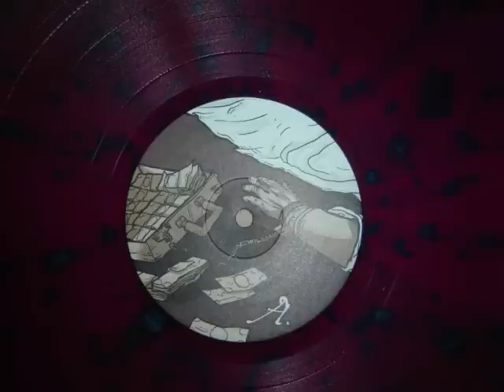Smartbomb-Barely Legal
This song is off Smartbomb's 2008 album 'Diamond Heist' out now! Smartbomb is a band straight out of Worcester,Massachusetts.
these boys have the chemistry of a mad scientist, with over 6 years of musical connection as a band, writing songs that are built to last.Timeless music needs a certain inexplicable force to be created,sharing the same goals as friends, musicians and bandmates keeps the music and message unique to this group of ragers.Punk rock is very much alive and Smartbomb is keeping it real.